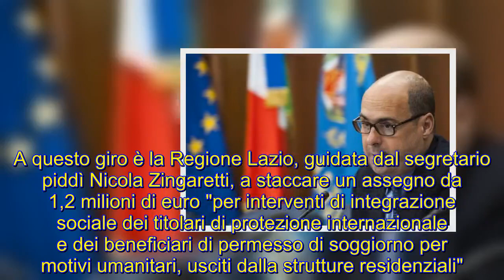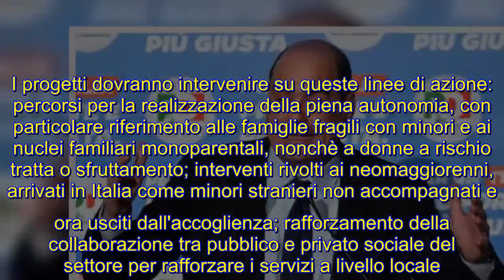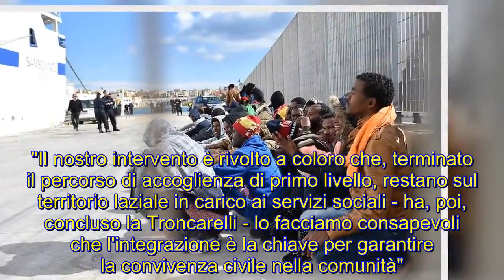Per il Pd non è mai abbastanza. E regala altri milioni agli immigrati